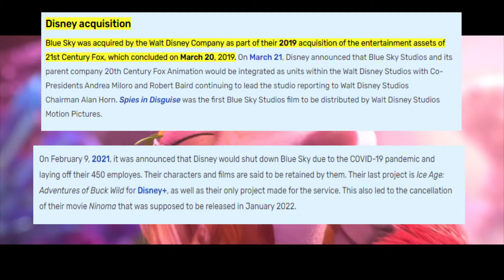What Ice Age Teaches Us About Fear - Ice Age Analysis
Fear of being alone, fear of losing your friends, and fear of losing your family. Each of these are very prominent in the good Ice Age movie, but often get overlooked for the memes. So, I hope you enjoy my analysis that really brings these to the surface!